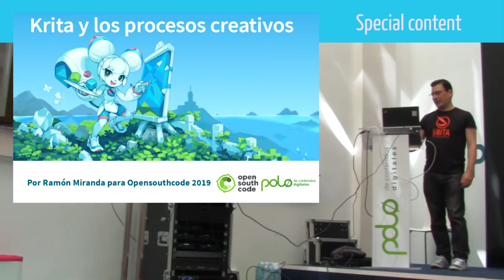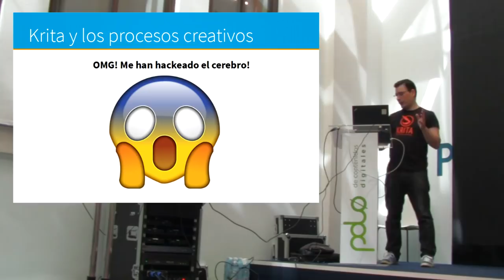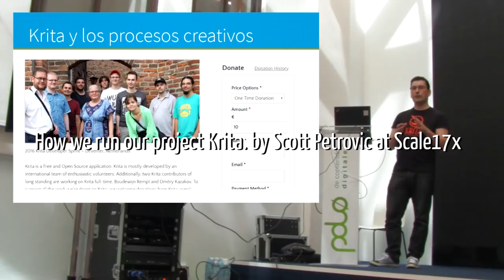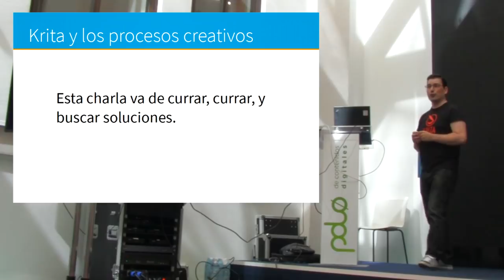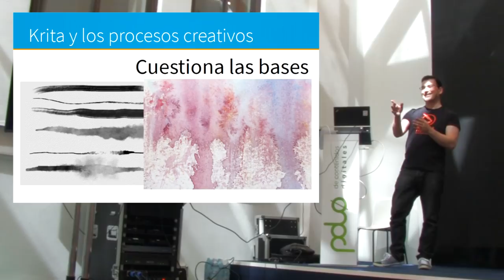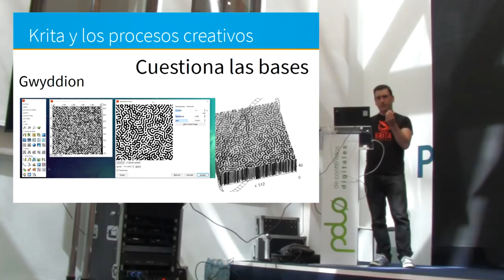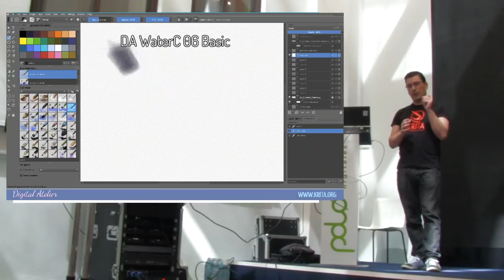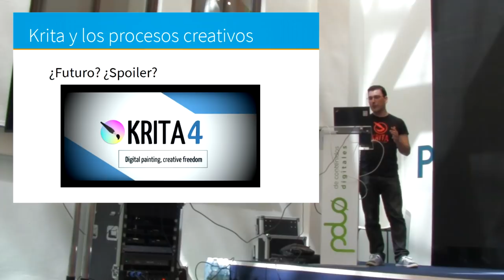KRITA y los proyectos CREATIVOS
Esta es la charla que dio Ramón Miranda en el Opensouthcode
Habló del programa de pintura digital Krita y de cómo podemos usar la creatividad y el software libre para crear nuevas formas de experimentación.
También dio un buen repaso sobre el pack de recursos Digital Atelier e incluso algunos trucos para conseguir aspecto de acuarela en pinceladas.

Music
I made the combination of some samples but the original comes
Intro sound samples by Joe Matson aka Flick3r and OttoRecV8. Great sounds!
dream-catcher-by-kevin-macleod  also used in other videos. Great Kevin!